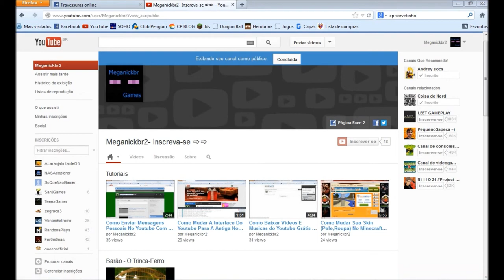Trailer Do Canal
Neste pequeno video mostra o que eu faço no canal! :)